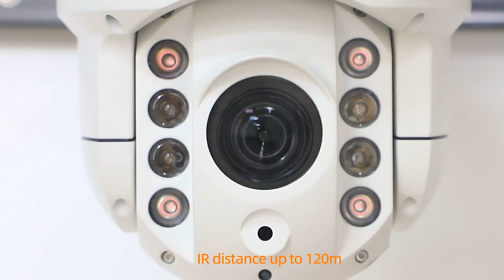Outdoor IR speed dome PTZ camera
Optical 2MP or 4MP, up to 33x optical zoom
Aluminum alloy housing, IP66 waterproof grade
Optional wiper
IR distance up to 120m
Automatically adjusted, depending on the zoom ratio